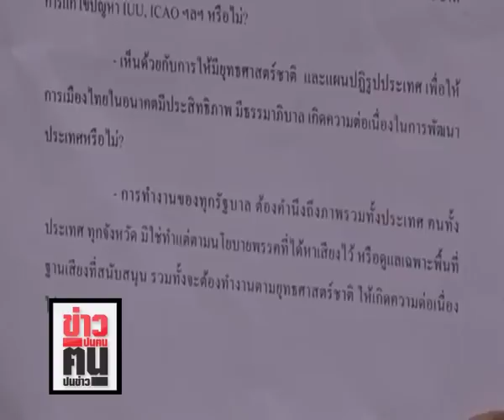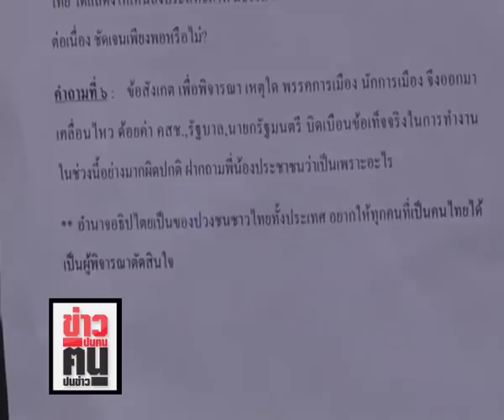ข่าวปนคน คนปนข่าว : ยศฐาไม่ค้ำฟ้า!! วิบากกรรม "ดิสธร วัชโรทัย" บทเรียนครั้งสำคัญ (091160)